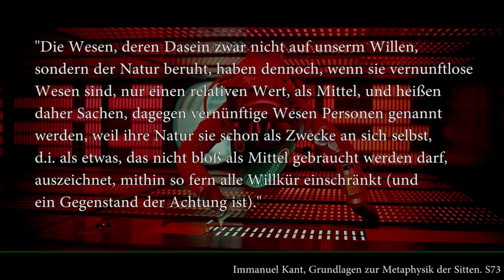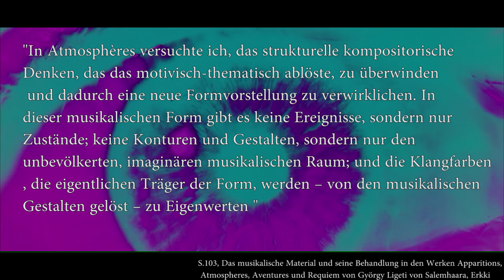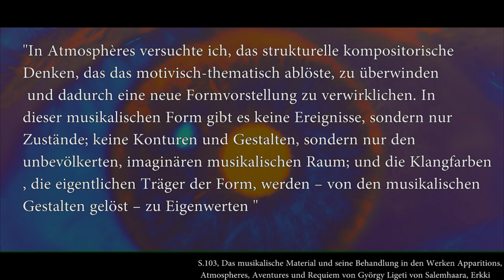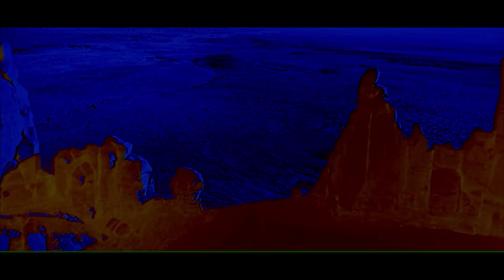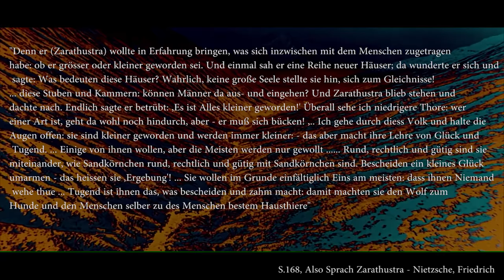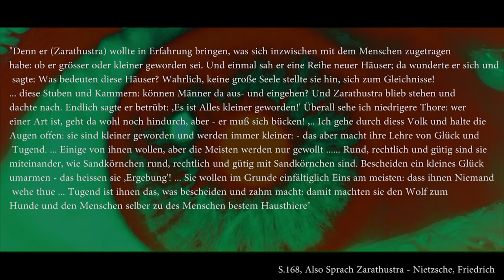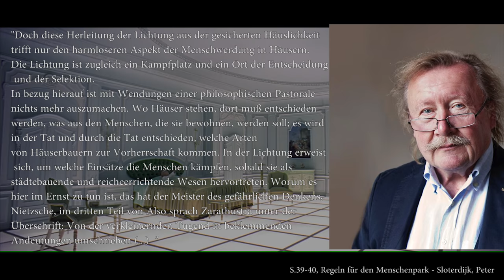2001 A Space Odysse Eine Filmanalyse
Literaturverzeichnis:

Malevich, Kazimir Severinovich: Suprematismus: die gegenstandslose Welt [von] Kasimir Malewitsch : Ubertragen von Hans von Riesen. Köln: DuMont Schauberg, 1962.

Nietzsche, Friedrich: Also sprach Zarathustra. Stuttgart: Dt. Taschenbuch-Verlag, 2010.

Kafka, Franz: Die Acht Oktavhefte. : Tredition Classics, 2012.

Kant, Immanuel ; Schönecker, Dieter ; Kraft, Bernd: Grundlegung zur Metaphysik der Sitten. 2. durchgesehene Auflage mit aktualisierter Einleitung und Bibliographie. Hamburg: Felix Meiner Verlag, 2016.

Salmenhaara, Erkki: Das musikalische Material und seine Behandlung in den Werken "Apparitions," "Atmosphères," "Adventures," und "Requiem" von György Ligeti. Kassel: G. Bosse, 1969.

Sloterdijk, Peter: Regeln für den Menschenpark : ein Antwortschreiben zu Heideggers Brief über den Humanismus. Frankfurt am Main: Suhrkamp, 1999.

All rights by Warner Bros.